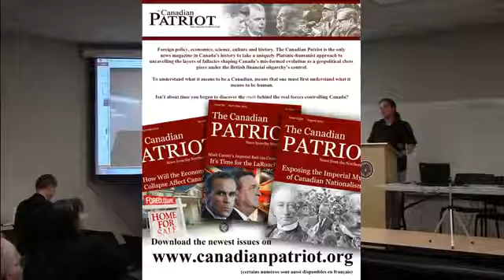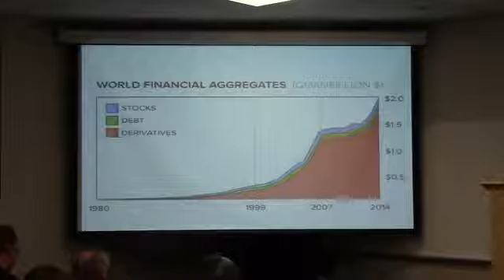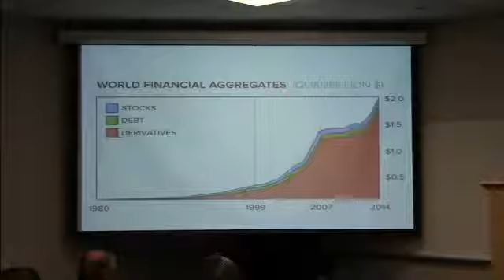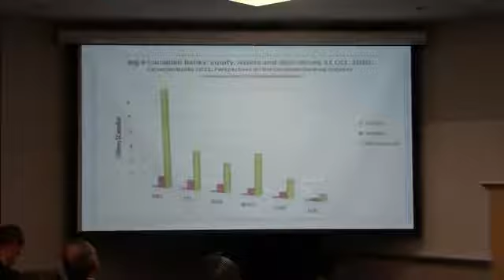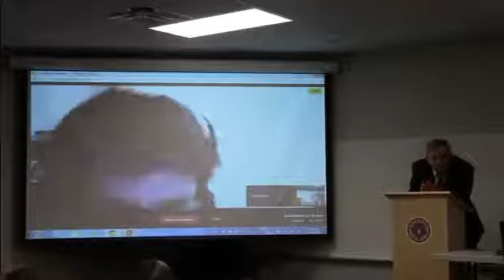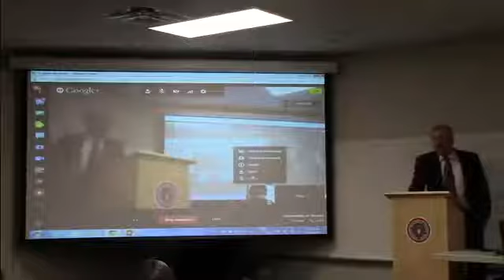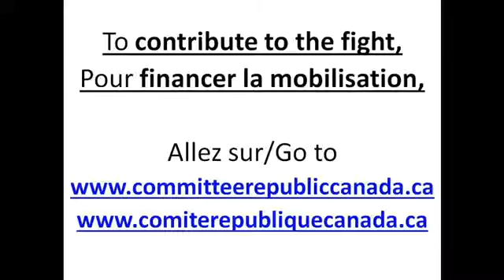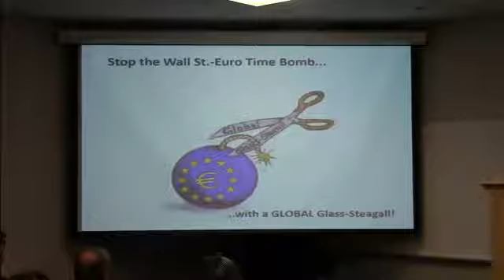CRC Conference part 2 Stop the Finanacial Time Bomb with a Global Glass Steagall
On  14th 2017, was held a conference in BC. Matthew Ehret-Kump, member of the CRC, joined the event from Montreal to showcase the causes of the financial meltdown, the explosion of the.

A political briefing given by David Gosselin that preceded part 2 of the class given by Matthew Ehret-Kump on Prometheus in Canada.